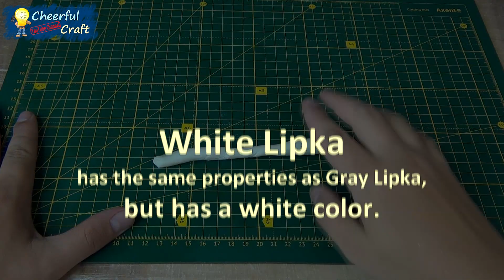White Lipka - Super Clay for Modeling | Homemade clay from Cheerful Craft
Hello!
In this video you will see a recipe for white Lipka for modeling.

What is Lipka?
Lipka is a homemade clay for modeling. The recipe and the name of this material were developed by the author of the "Cheerful Craft" channel.

What are the advantages of Lipka over paper clay?
As you know, paper clay is one of the most popular homemade materials for modeling. But it has its drawbacks. For example, some time after drying, a paper clay product may emit a bitter odor. Also, paper clay has a short shelf life and is sometimes covered with mold.

White Lipka does not have an unpleasant odor. Its shelf life is much longer than that of paper clay. In addition, Lipka is not covered with mold and can withstand short-term ingress of water. Properly processed products from white Lipka can be installed in the yard and in the garden.

What are the disadvantages of Lipka?
After drying, microscopic cracks may appear on a very thin layer of Lipka. But the same cracks appear on paper clay. To make the crack disappear, just smear it with fresh Lipka. And to prevent cracks from appearing at all, make a thicker layer of Lipka.

Ingredients of White Lipka:
- PVA glue (500g)
- Vinegar 9%(8 tablespoons)
- Wheat flour (400g)
- White Cement M-400 (480g)
- Napkins (20g)

Depending on the required density of Lipka, the number of ingredients may vary. For example, to make a thicker Lipka, reduce the amount of vinegar. Conversely, to make Lipka softer, add more vinegar.

The full recipe for white Lipka and how to properly mix all the ingredients, see the video.

Your support is very important for our channel.

"Cheerful Craft" is an interesting, entertaining and educational video from talented authors.